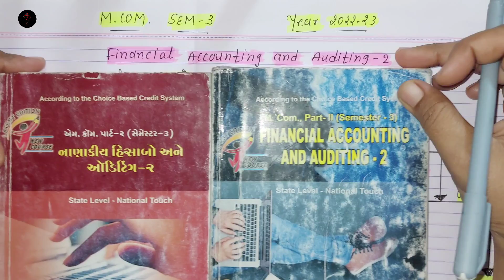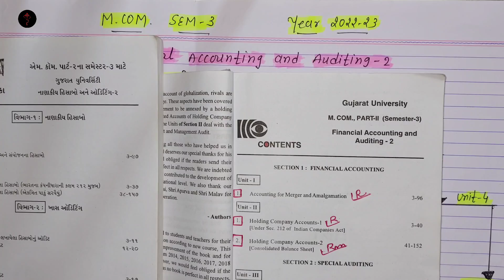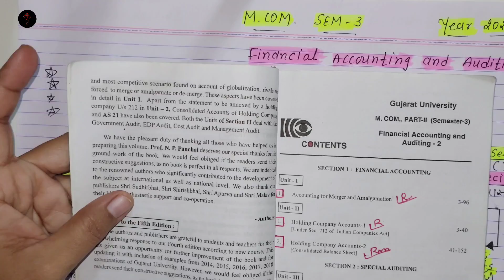M. COM SEM 3 Financial Accounting and Auditing 2 Gujarat University Syllabus Introduction